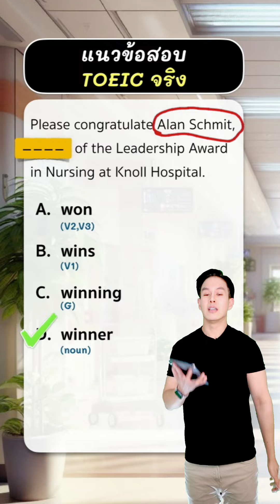ไม่ยากอยากให้ลองทำ TOEIC part 5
เรียน TOEIC® ให้ดีต้องเรียนให้เข้าใจจนใช้ภาษาได้นะครับ
สอบถามคอร์ส TOEIC และ สมัคร ได้ที่

หรือ

สามารถติดตาม อเอม ได้เพิ่มเติมที่